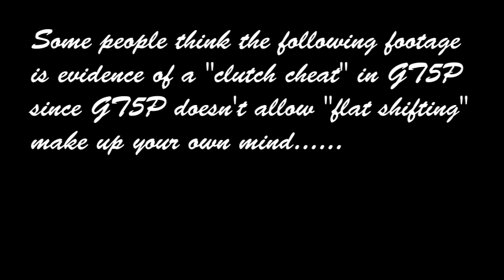GT5 Clutch Cheat ?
Some people think this footage shows clear evidence of a clutch cheat, what do you think?